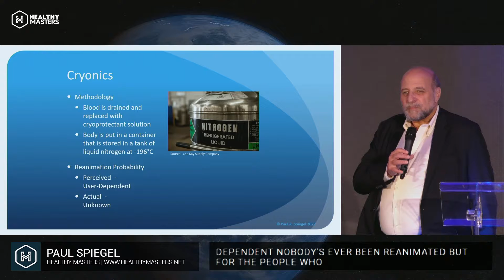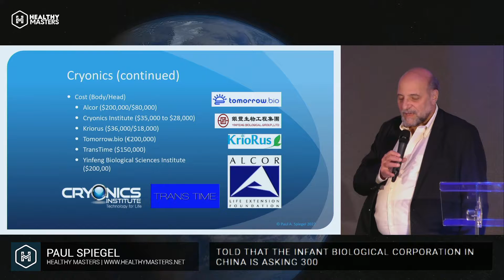PAUL A. SPIEGEL, J.D. - International Conference Healthy Masters - November 5th & 6th 2022